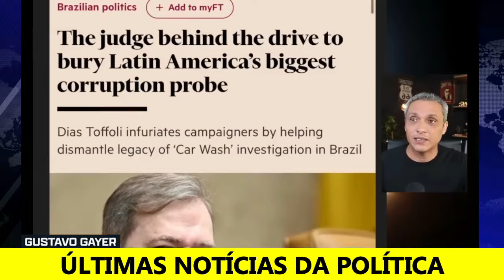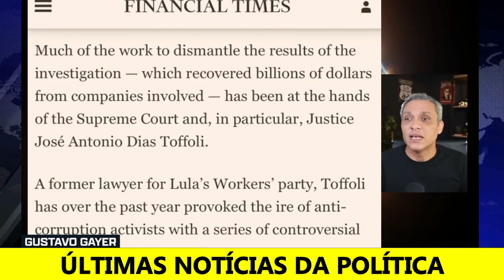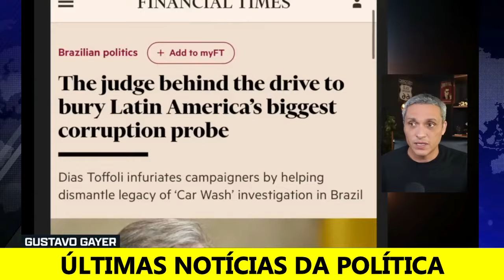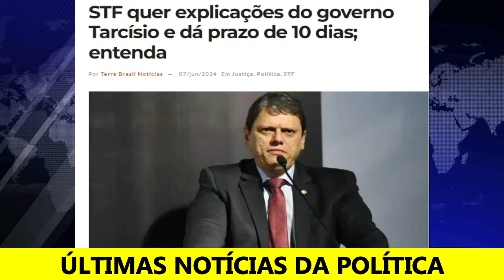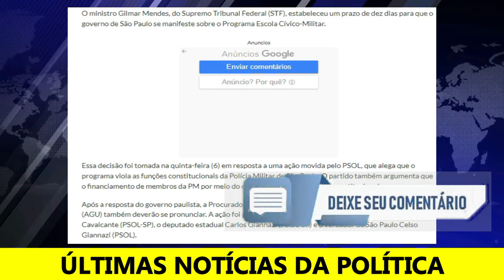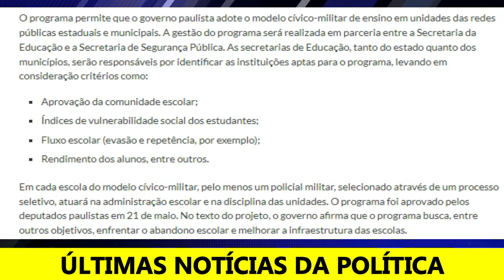PACHECO OMISSO ! CASSAÇÃO DO STF CRESCE NO CONGRESSO ! LULA DESESPERADO POR PEDIDOS DE IMPEACHMENT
Aqui no Política do Dia A POLÍTICA É SEM MANIPULAÇÃO! Com notícias e informações de QUALIDADE, SÉRIA, RÁPIDA e OBJETIVA! Afinal, UM POVO BEM INFORMADO, JAMAIS SERÁ ESCRAVIZADO!!!

Compartilhe nossos vídeos com familiares e amigos!!